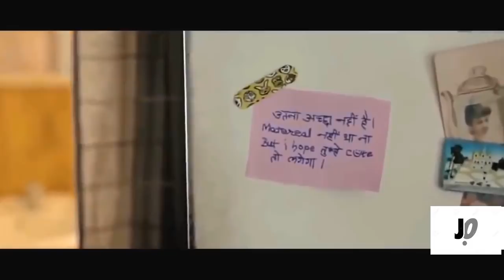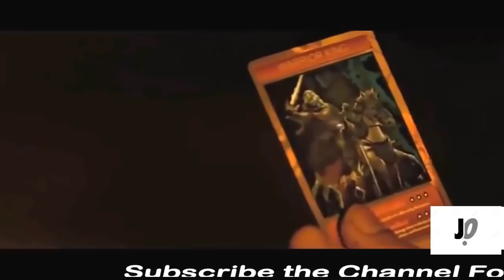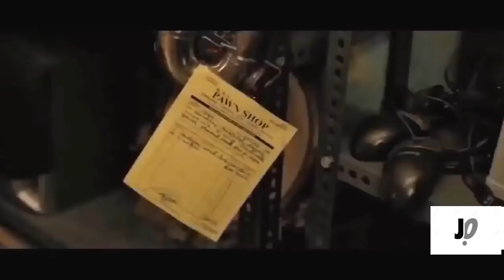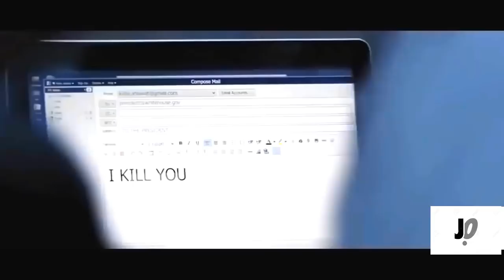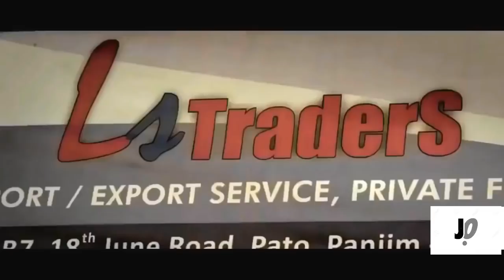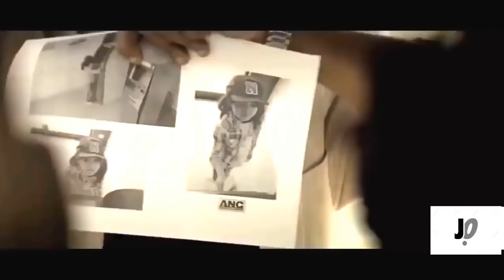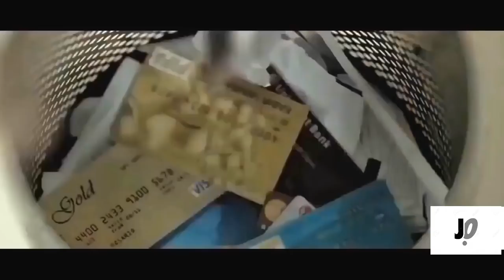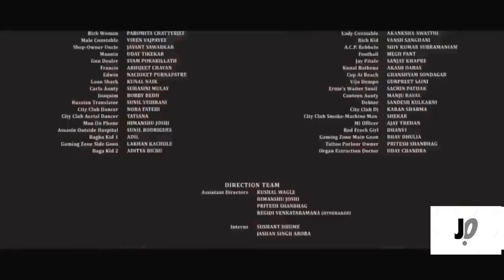John Abraham New Hindi Action Full Movie 2020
The movie about full action love friendship and fight